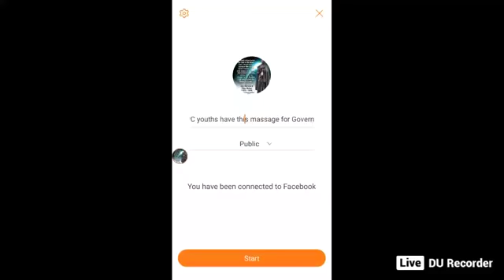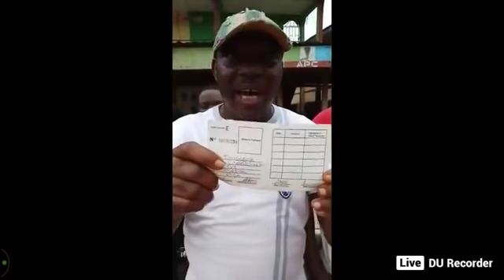Another group of APC youths have this massage for governor Obaseki